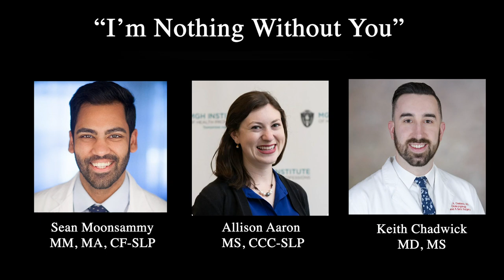"I'm Nothing Without You"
In light of World Voice Day 2021, Stony Brook Medicine's Voice Clinic specialists perform "I'm Nothing Without You" from City Of Angels to highlight the importance of holistic interdisciplinary assessment and treatment for our patients with voice and upper airway disorders.

Keith Chadwick, Laryngologist
Allison Aaron, Voice Specializing Speech-Language Pathologist
Sean Moonsammy,  Voice Specializing Speech-Language Pathologist Fellow